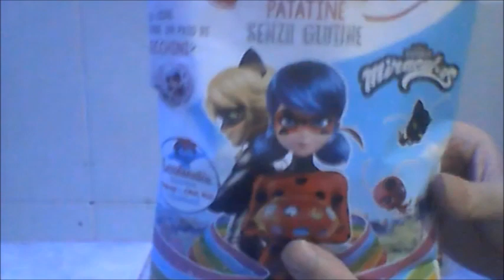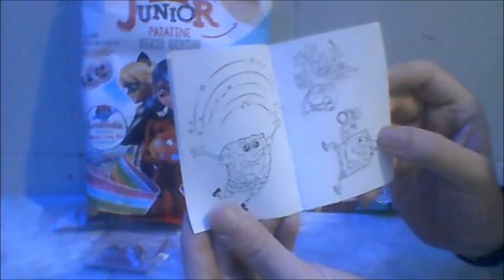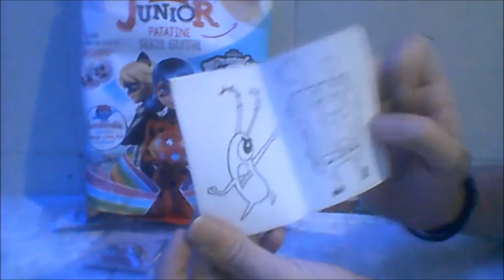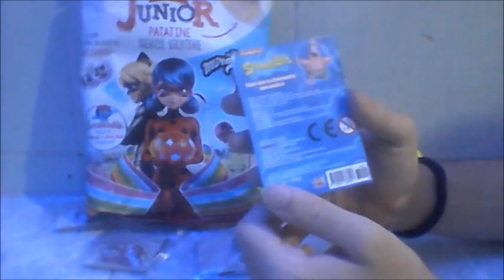Colezione Completa Patatine Miracolous LadyBug San Carlo Junior e Fotocamera Spongebob Giav Toys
Le Colezioni di PPNEW
Ti piace le sorpresine oggi vediamo la colezione completa delle patatine di Miracolous 4° Serie della San Carlo Junior e vedremo la macchina fotografica di Spongebob della Giav Toys preso da MD al costo di 1$.